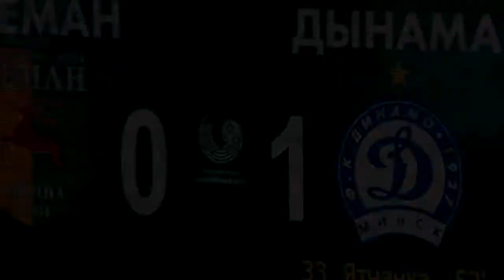Нёман - Дынама (Мінск) / агляд / 01.09.2019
Беларусбанк Вышэйшая ліга 2019, 20-ты тур
Нёман (Гродна) - Дынама (Мінск)
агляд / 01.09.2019